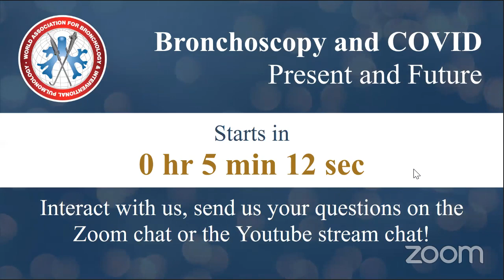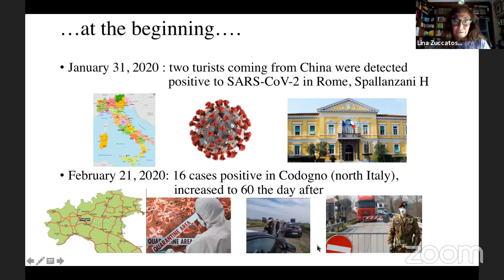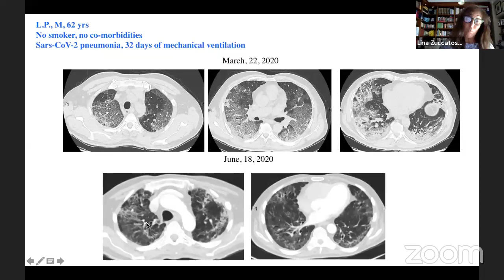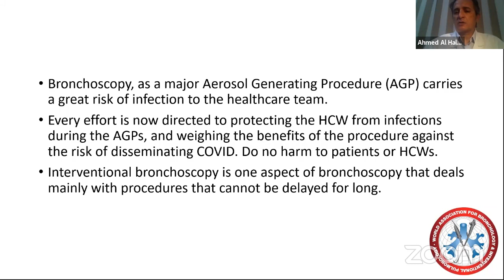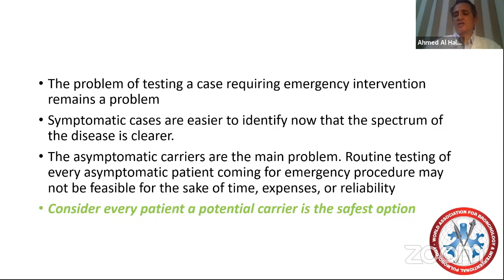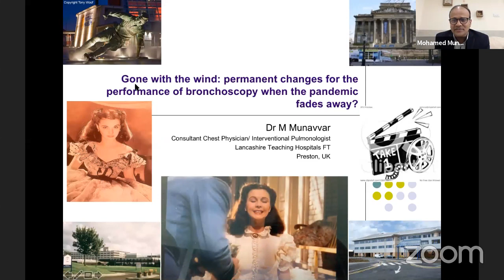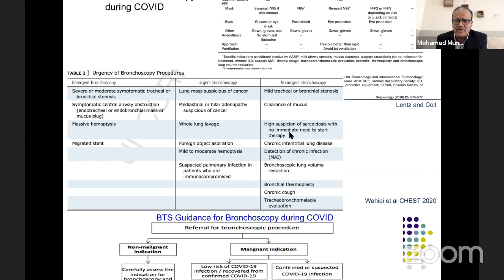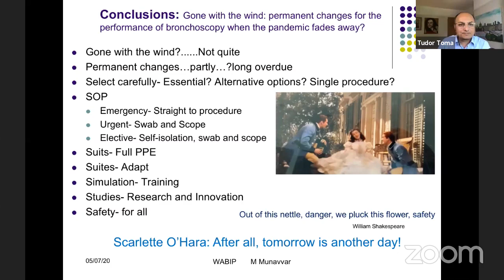WABIP: Bronchoscopy and COVID - Present and Future (WEBINAR)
Moderators:
• Tudor Toma, MD (UK) & Spasoje Popevic, MD (Serbia)

Speakers & Topics:
• Lina Zuccatosta, MD (Italy) - Bronchoscopy for diagnosis and management of COVID complications
• Ahmed Al Halfawy, MD (Egypt) - Bronchoscopy for usual diagnostic indications: when and how?
• Mohamed Munavvar, MD (UK) - Gone with the wind: permanent changes for the performance of bronchoscopy when the pandemic fades away?

Webinar date: July 5, 2020